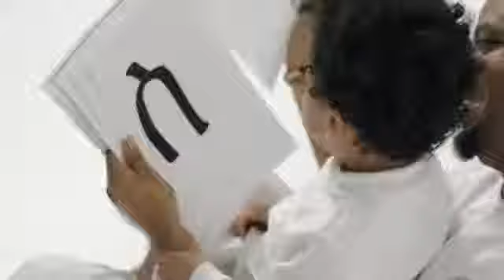Nhatty Man Mamesgegnaye ናቲ ማን ማመስገኛዬ Ethiopian Music